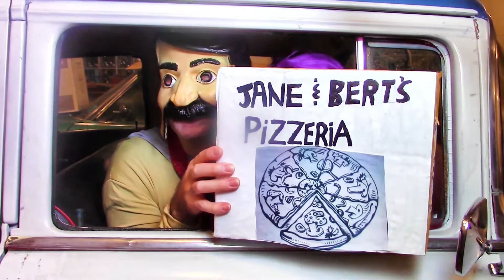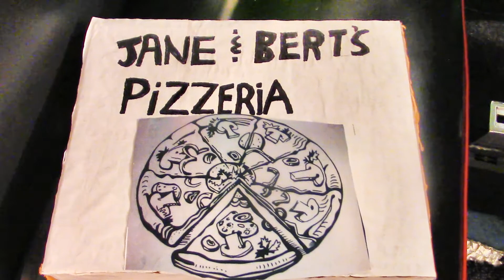Bert Sr. New Love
Bert Sr. New Love.  Bert Jr finds out about his dad's new love interest.